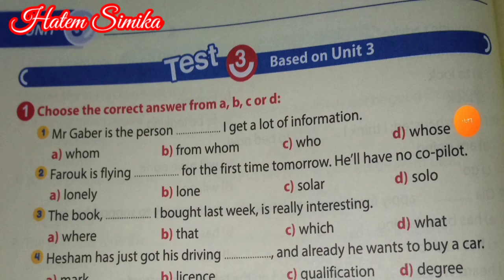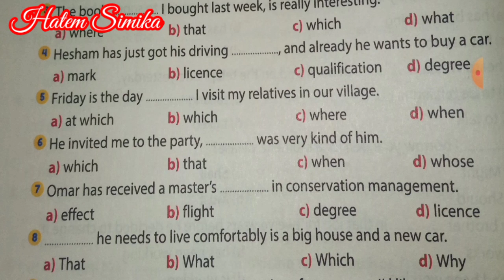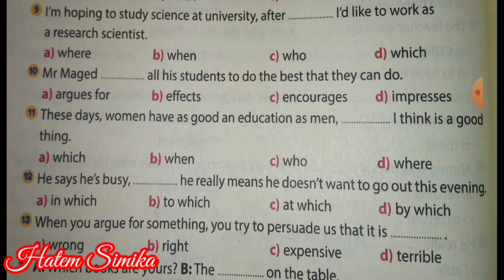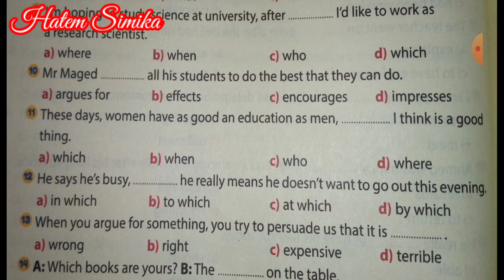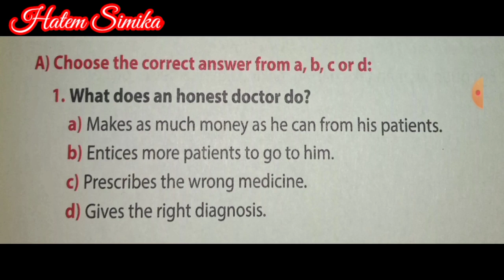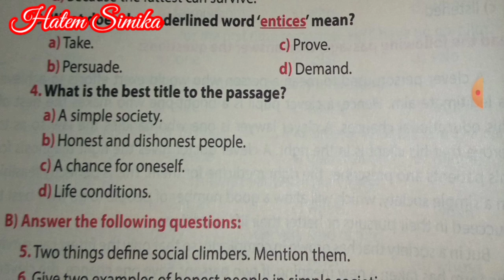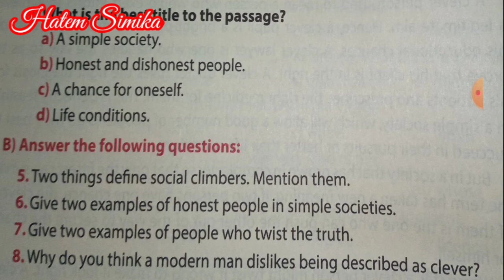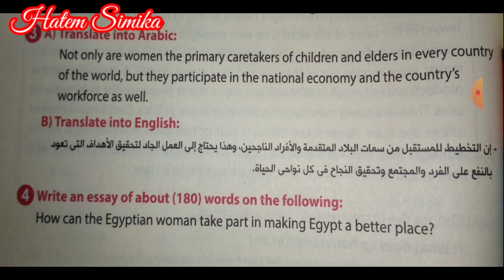انجليزي 3 ثانوي 2021 | الوحده الثالثه انجليزي ٣ ثانوي ٢٠٢١ | حل اختبار على الوحده الثالثه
الوحده الثالثه
حل وشرح مفصل لإختبار على الوحده الثالثه